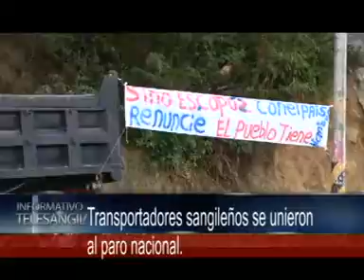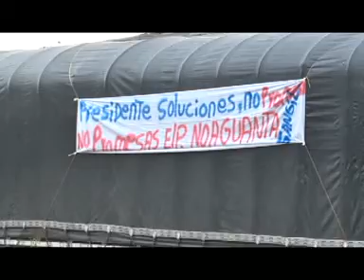Transportadores sangileños se unieron al paro nacional